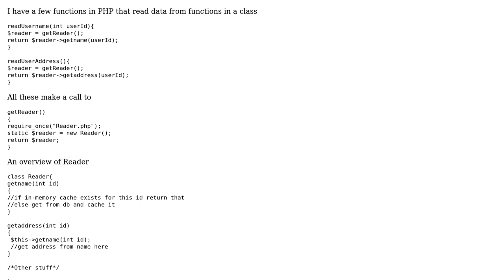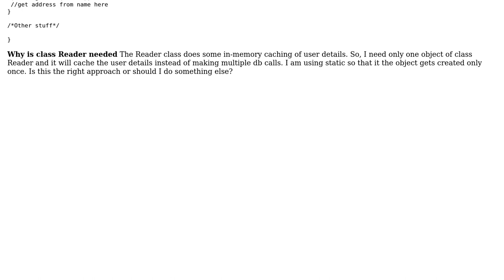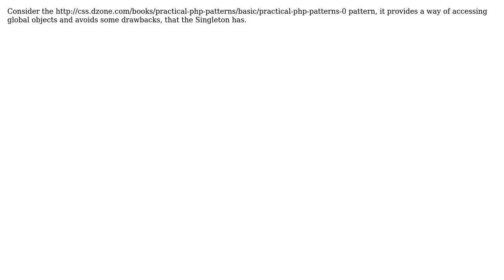Software Engineering: Using static in PHP (2 Solutions!!)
Software Engineering: Using static in PHP

With thanks & praise to God, and with thanks to the many people who have made this project possible! | Content (except music & images) licensed under CC BY-SA | Music | Images & others | With thanks to user yannis user v-star user nischayn22 user Izkata and the Stack Exchange Network Trademarks are property of their respective owners. You are responsible for your own actions.